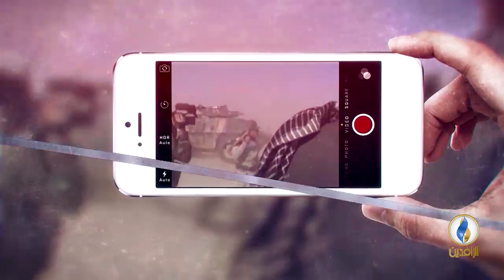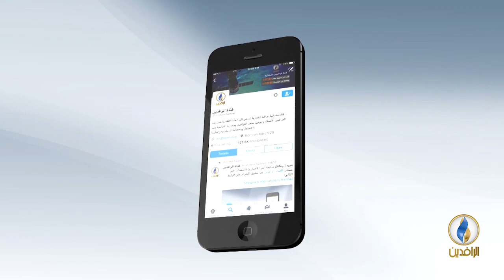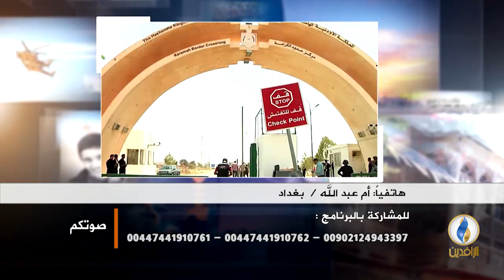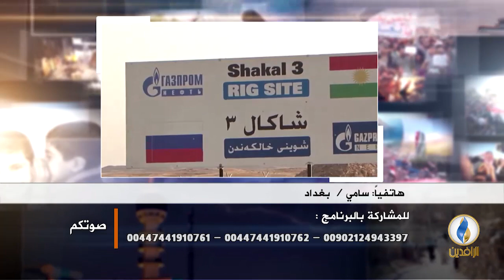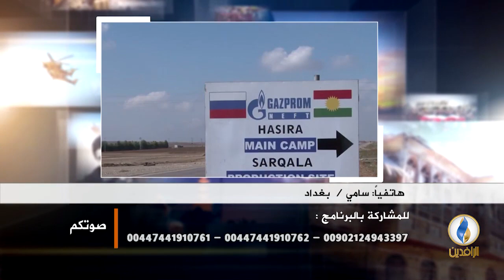صوتكم | عمليات تهريب النفط العراقي